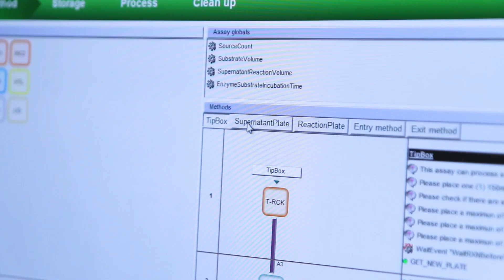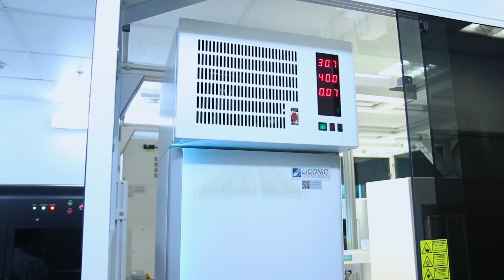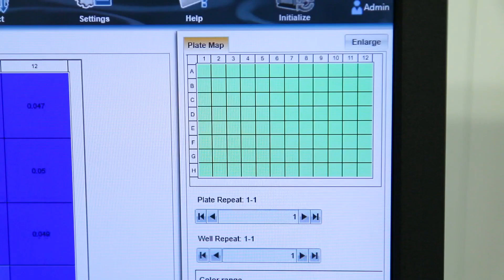High throughput เครื่องแขนกลเพื่อศึกษาและวิเคราะห์ข้อมูลจุลินทรีย์ ไบโอเทค สวทช.